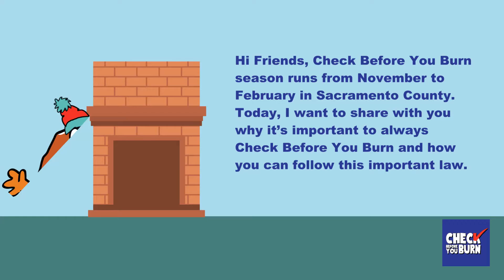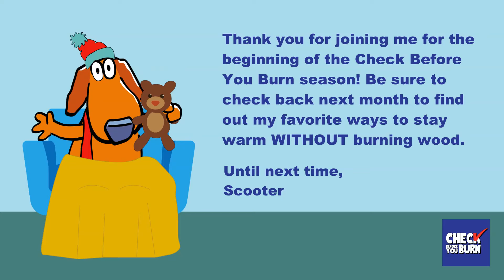Check Before You Burn: What is PM2.5?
Learn about winter air pollution and PM2.5 with Scooter the Spare The Air Dog!